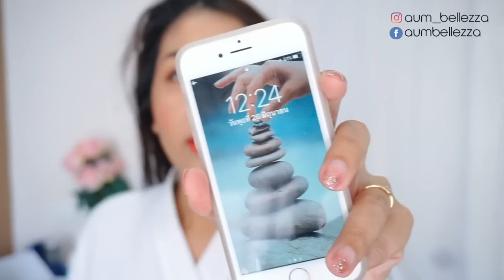เห่อแกะกล่อง + รีวิว ไดร์เป่าผมที่ทำให้ผม แห้งเร็ว หวีง่าย ไม่ฟู ราคาดีมาก | Aumbellezza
สวัสดีค่ะ คลิปนี้มาเห่อแกะกล่อง และ รีวิวไดร์เป่าผม ที่พี่อั้มชอบมาก  ๆในตอนนี้ เป็นไดร์ที่ทำให้ผมแห้งเร็ว หวีง่าย ไม่ฟู ราคาทำมาดีมาก 1,890 บาท จากราคาเต็ม 3,590 บาท ราคารวมจัดส่งทั่วประเทศ จำนวนจำกัด เพียง 50 เครื่อง

+ ช่วงนี้มีโปรสำหรับแฟนเพจ Aum Bellezza เท่านั้นนะคะ

โปรโมชั่นพิเศษช่วงเปิดตัวสำหรับ 200 เครื่องแรก รับ Cash Back Voucher 500 บาท สำหรับท่านที่รีวิวสินค้าลง Social และ Hashtag ตามกติกา คือสั่งซื้อสินค้าเสร็จ แล้วกลับไปรีวิว พร้อมแชร์ใส่ ChicSociety Violette ไดร์เป่าผม แห้งเร็ว หวีง่าย ไม่ฟู แล้วแคปส่งมาแจ้งที่เพจ Chic Society เขาจะโอนเงินคืนไปให้จ้า ลิงค์เพจ

สอบถามเพิ่มเติมที่เพจ ChicSociety น้า

Violette - Pro Beauty Ionic Hair Dryer
เครื่องเป่าผม วีโอเล็ต โปรบิวตี้ ไอออนนิค แฮร์ ดรายเยอร์

ข้อมูลสินค้าทั่วไป
Specification  คุณสมบัติของสินค้า
วัสดุ - พลาสติก ABS คุณภาพสูง ไม่ติดไฟ
ขนาด - 30x33.5x10cm
มอเตอร์ - DC motor
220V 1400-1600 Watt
สายไฟยาว 2.5 เมตร
หัวไดร์ถึง 3 แบบ (บากแบน แคบและกว้าง, พร้อม Diffuser สำหรับผมดัด)
มีถุงผ้ากำมะหยี่ สำหรับใส่เพื่อพกพาไปนอกสถานที่ได้